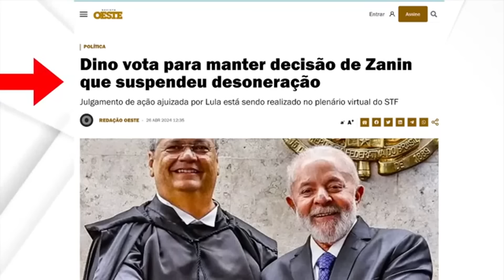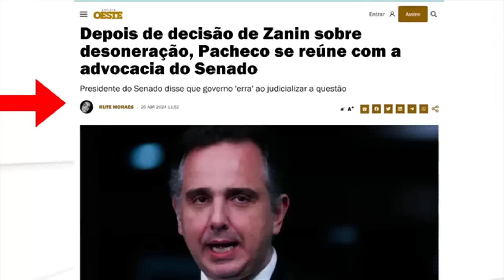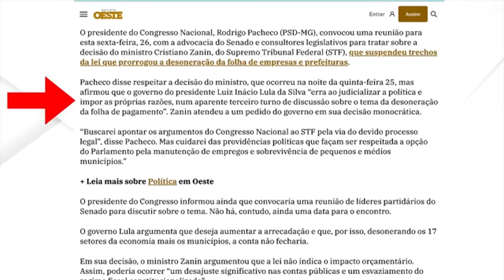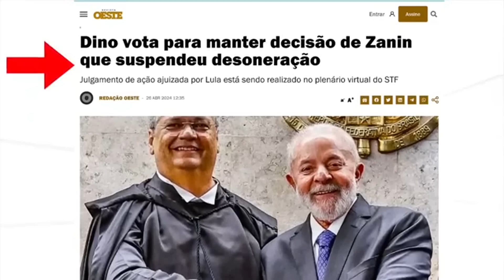"CORRE MANÉ" PACHECO LEVA NA ORELHA E CONVOCA ADVOGADOS COM URGENCIA - VEJA